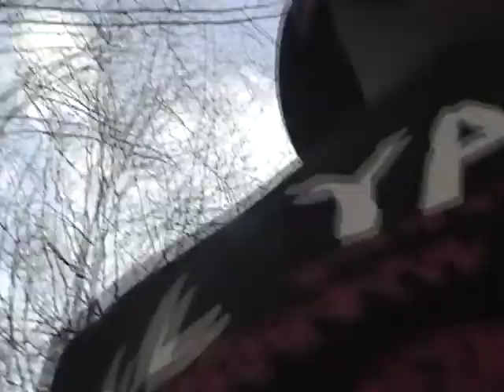RBTV Vlog #3 | "The Farmington Trail"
Every Saturday Sarah and I have been on walks. I tried to record some of it. Really have been enjoying these 4-5 mile walks in the morning.